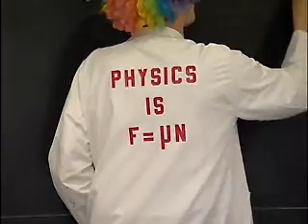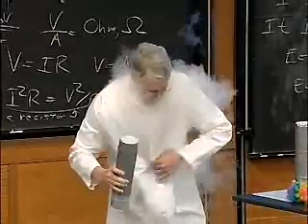Stewart Ryan - OU Physics Professor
Dr. Stewart Ryan, Associate Professor of Physics at the University of Oklahoma, talks about why he became a physicist and why he loves teaching at OU.